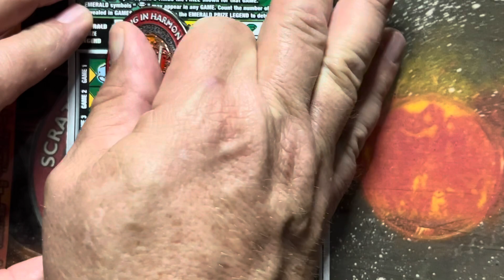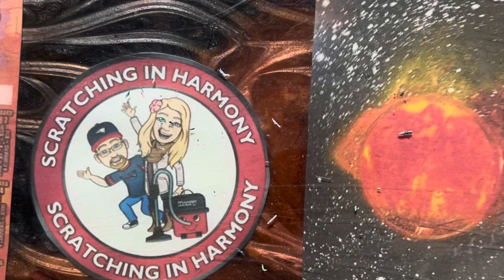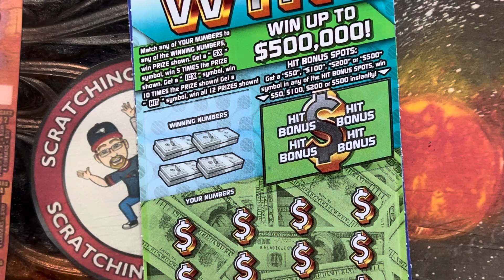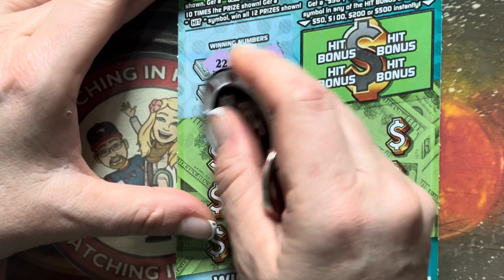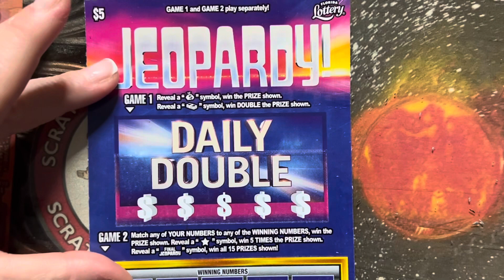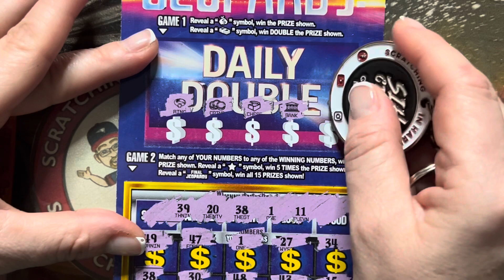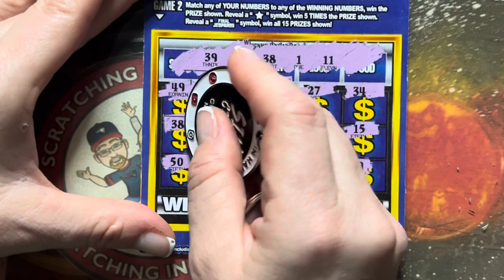We HIT and WON🍀🍀PROFIT💥💥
Join us tonight on meet he nation with @TheGAMBLERafterDark on his channel- 7:30 pm.

Share us out on the way to 3000 friends.✨🎯